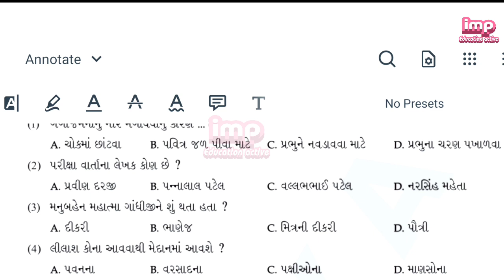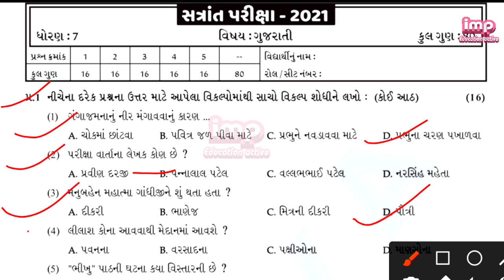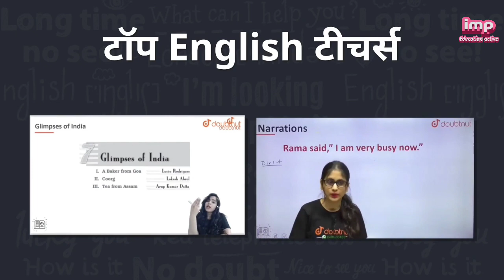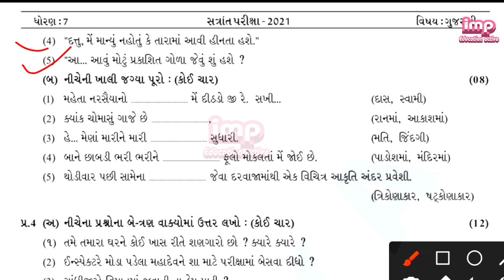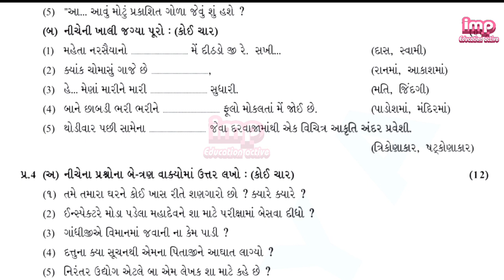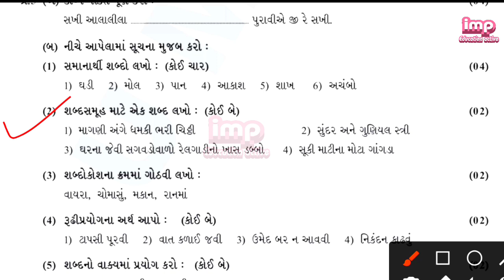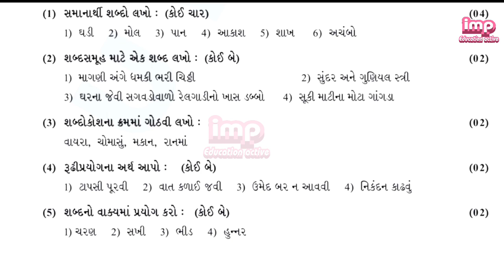pratham pariksha paper dhoran 7 gujarati october 2021 / પ્રથમ પરીક્ષા ધોરણ 7 ગુજરાતી ધોરણ સાત પેપર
pratham pariksha paper dhoran 7 gujarati october 2021 / પ્રથમ પરીક્ષા ધોરણ 7 ગુજરાતી ધોરણ સાત પેપર pratham pariksha paper dhoran 7 gujarati october 2021 / પ્રથમ પરીક્ષા ધોરણ 7 ગુજરાતી ધોરણ સાત પેપર

Dhoran 7 gujarati paper ekam kasoti September ekam kasoti std 7 Gujarati

1) Bas apne Doubt ki photo kheecho
2) Sawal ko crop karo
3) Turant Video solution pao

4 crore se jaada bachee karte hai Doubtnut App ka istemaal

gujarati paper solution pratham pariksha paper solution with board papaer gujarati and ans gujarati gseb borad paper dhoran 7 paper gujarati gseb board exam paper solution dhoran 7 std 7 gujarati board first exam paper solution october 2021

our other paper solution is

About video
ધોરણ 7 ગુજરાતી ધોરણ 7 ગુજરાતી એકમ ધોરણ 7 ગુજરાતી એકમ કસોટી ના જવાબ ગુજરાતી ધોરણ 7 એકમ કસોટી ધોરણ 7 imp education active એકમ કસોટી ધોરણ 7 ગુજરાતી એકમ કસોટી ધોરણ 8 ગુજરાતી ના જવાબ ધોરણ 7 ગુજરાતી સપ્ટેમ્બર એકમ કસોટી,ધોરણ 7 ગુજરાતી એકમ કસોટી સપ્ટેમ્બર 2021 dhoran 7 ekam kasoti September 2021 ધોરણ 7 ગુજરાતી એકમ કસોટી ધોરણ 7 ગુજરાતી એકમ કસોટી સપ્ટેમ્બર 2021 dhoran 7 ekam kasoti September 2021 એકમ કસોટી ધોરણ નવ ગુજરાતી એકમ કસોટી ધોરણ સાત પેપર સોલ્યુશન